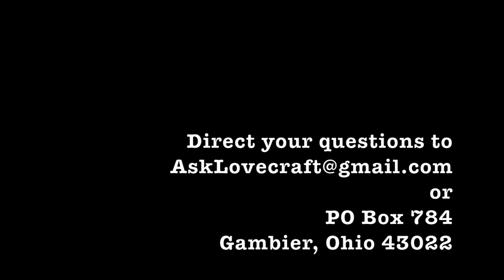Ask Lovecraft - Black Hole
In which Carl Sagan drops by to talk about the cosmos and its detractors.